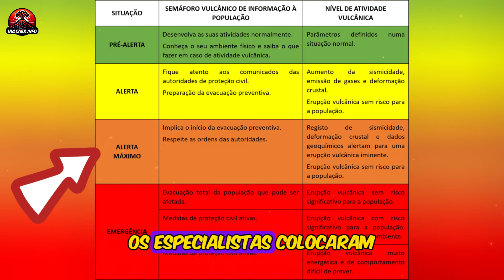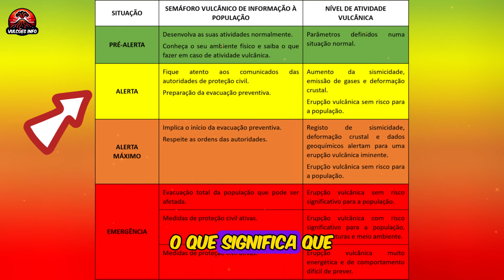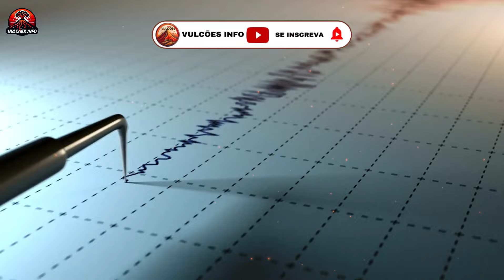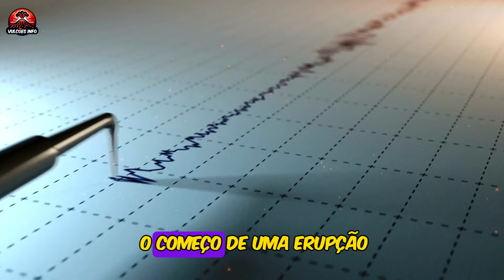Supervulcão do Japão tem nível de alerta aumentado e assusta até especialistas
No Japão, o Monte Aso teve seu alerta elevado após sinais de mais atividade. Na Islândia, Grindavik enfrenta risco de nova erupção. Acompanhe atualizações e mantenha distância de áreas de risco.

Saia da crise vendendo Geladinho Gourmet + 2 incríveis bônus

Introdução: 00:00
Vulcão Merapi na Indonésia: 00:01
Vulcão Santiaguito na Guatemala: 01:23
Vulcão Monte Aso Japão: 03:25
Vulcão na Islândia: 05:44